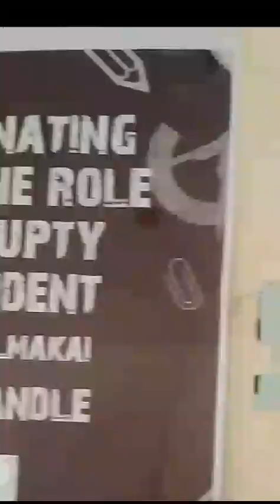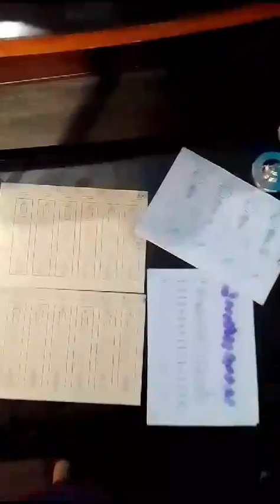election activity of iiui students at Dargai campus